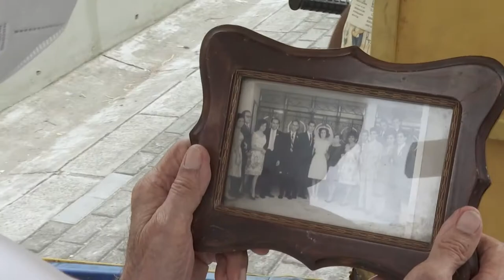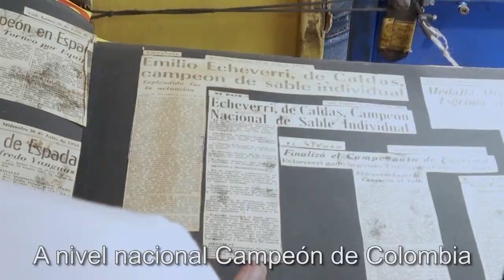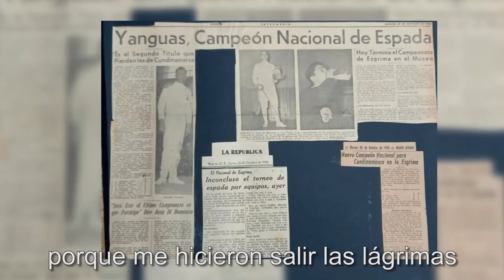Alfredo Yanguas Otero esgrimista olimpico de Colombia